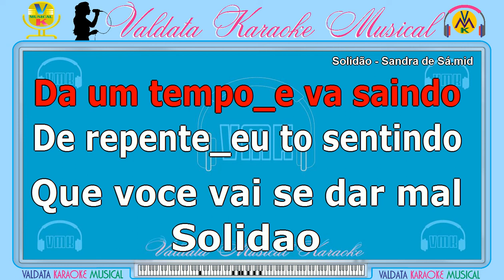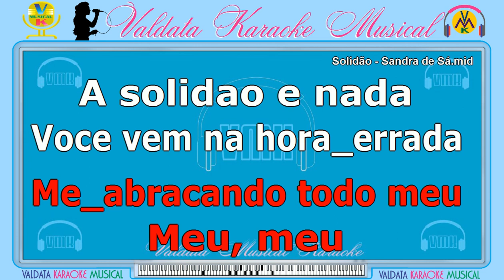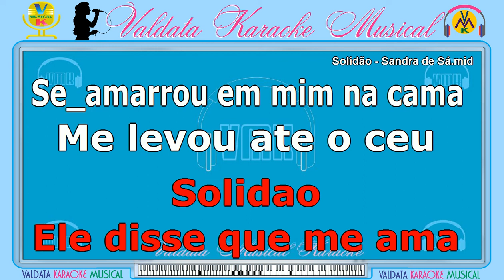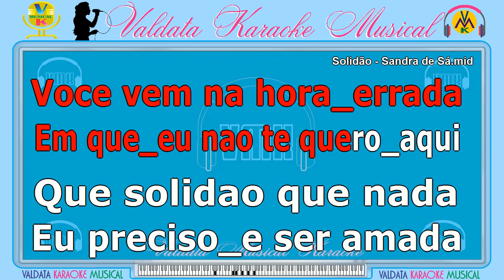Solidão - Sandra de Sá | Karaokê